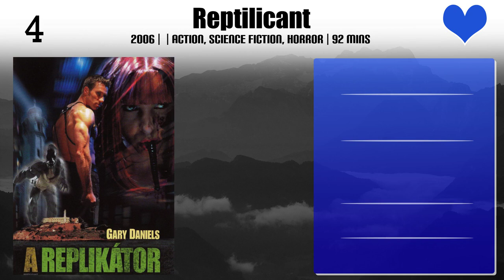Gary Daniels Top 10 Movies of Gary Daniels| Best 10 Movies of Gary Daniels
Top 10 Movies of Gary Daniels

Find the list of movies by Gary Daniels you can find more information, movie trailers, posters, reviews, youtube links in below link.

Please Comment down your favorite movie of Gary Daniels